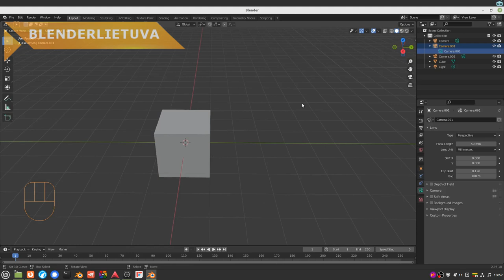Kelių kamerų valdymas Blenderyje